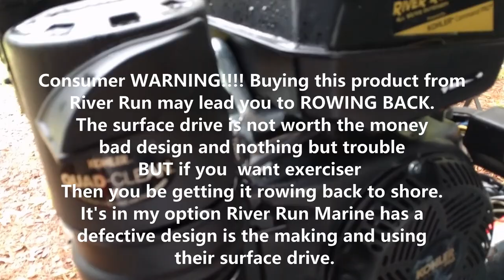River Run Marine Surface Drive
Made by:MovieZilla at 2018/08/01 .Sruface Drive/Mud Motor NOT TO BUY